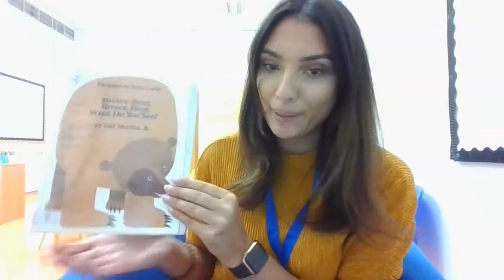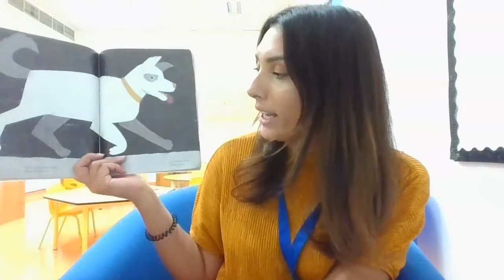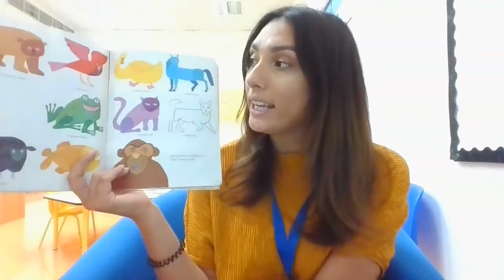Miss Patel FS2F